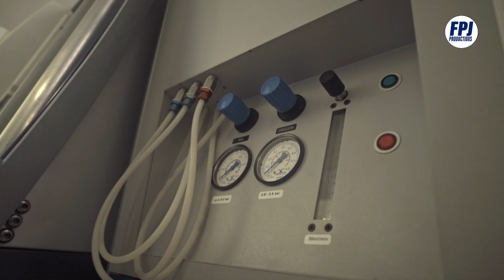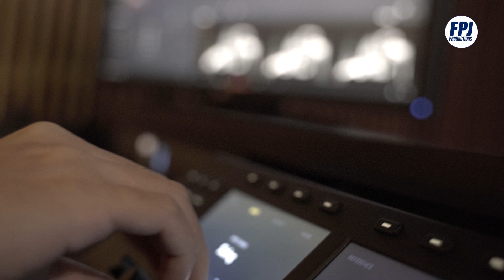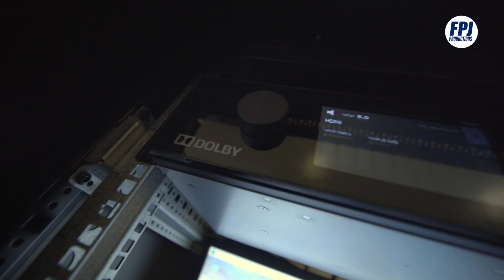FPJ Productions Film Restoration | Sneak Peek of the Restoration Process of FPJ's Films.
At FPJ Productions Film Restoration, we treasure the memories captured in every film and are committed to fully restoring all the assets in our archives, with a focus on the majority being films featuring Fernando Poe Jr. Here's a sneak peek into our restoration process—from film checking to film coloring. We dedicate our time and effort to revive old films, bringing them to a new audience.